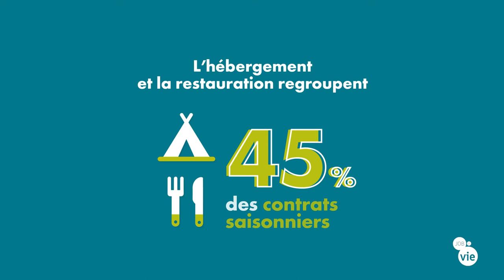Zoom sur les chiffres des emplois saisonniers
Présent dans de très nombreuses activités, l'emploi saisonnier salarié est toutefois très concentré dans les secteurs du tourisme... Chiffres et explications.